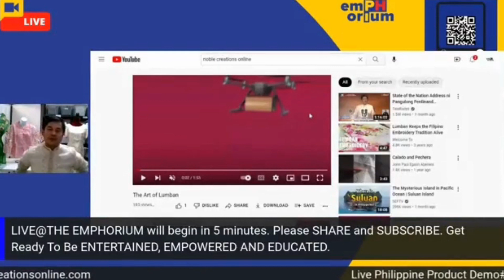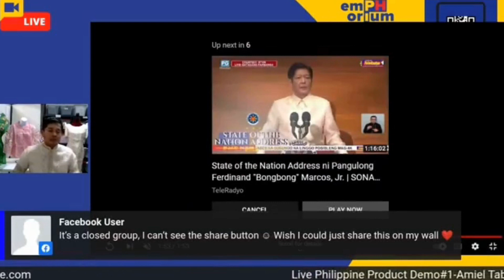LIVE PHILIPPINE MADE PRODUCT DEMO with Amiel Noble of Noble Creations(Filipiana & Barong)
LIVE @The EmPHorium is a weekly, hour-long live stream that will focus on LIVE PHILIPPINE MADE PRODUCTS DEMOS.

EmPHorium is a U.S. based Philippine product showroom & global business center for creating awareness & selling opportunities for Philippine-made products, services, and investments in the U.S. market.  It  is a place of commerce; a trading center; or a marketplace. The goal is to create the premier venue for these activities. It would serve as an educational, media, business, and networking center for creating awareness and advancing the movement of US market expansion for Philippine-made products, services, and investments.
Join us and we discover another amazing product from the Philippines which is rich in culture and history.  Noble Creations Barong Tagalog and Filipiniana are proudly made from the Embroidery Capital of the Philippines, Lumban, Laguna. Their mission is to promote the significance of these fine arts to the modern Filipino society and help the community uplift their economic well-being by ensuring them of their continuous livelihood.